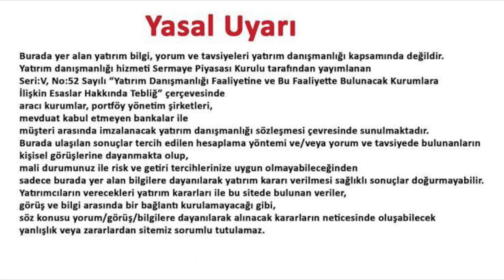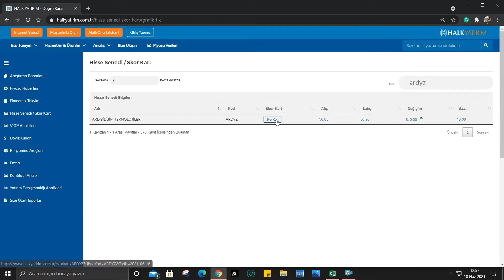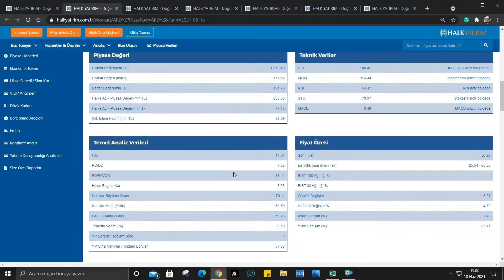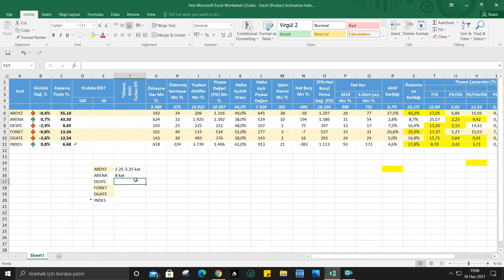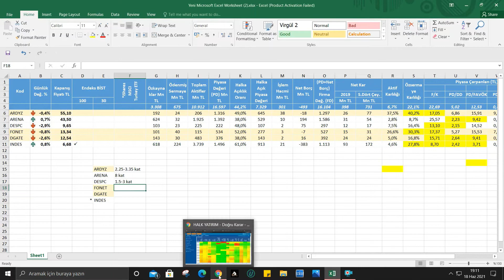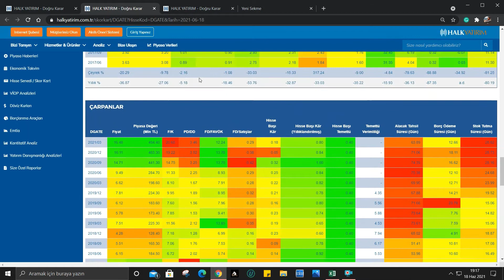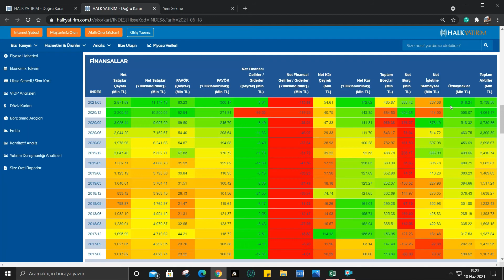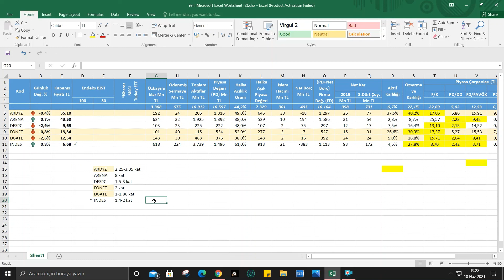Bilişim - Yazılım Sektöründe Potansiyeli İyi Olan Şirketler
Bilişim - Yazılım sektöründeki beğendiğimiz hisseleri inceledik. Her birine hedef fiyat koyduk. Daha sonraki videolarda görüşmek üzere.